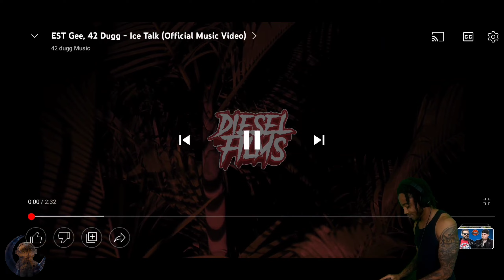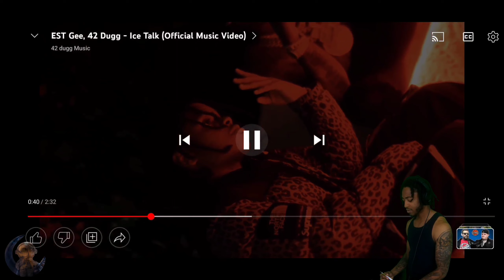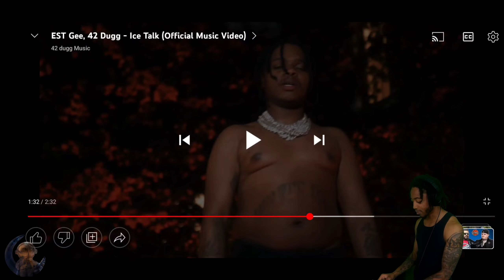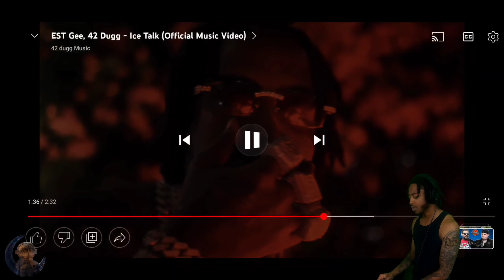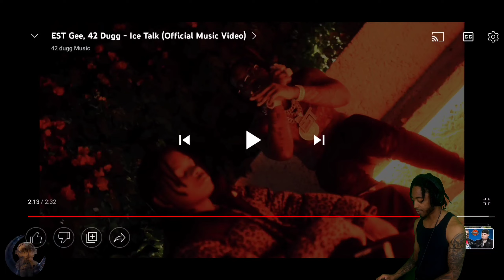EST Gee, 42 Dugg - Ice Talk (Official Music Video) REACTION | Swavey Reacts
Reaction shot and edited by Swavey the Spaceman.